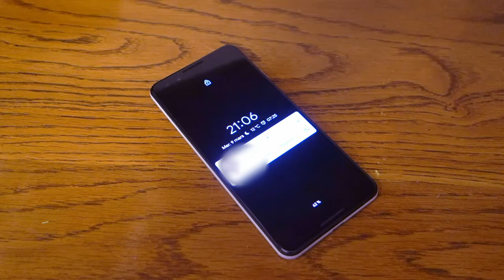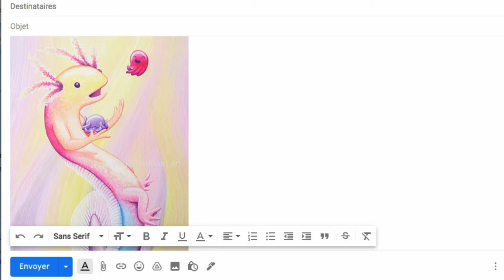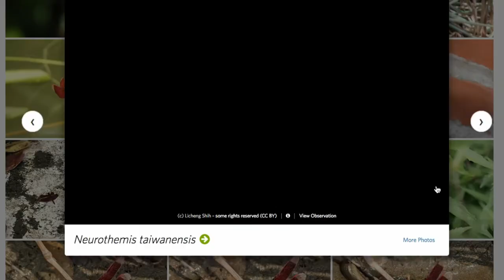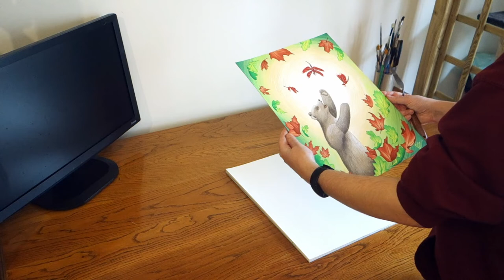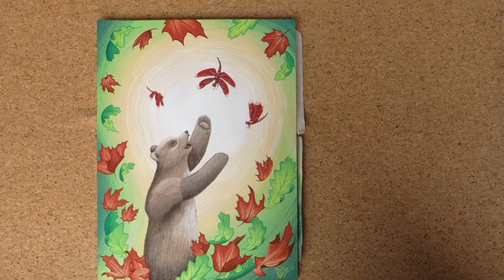Paint & Chill with me - A very special commission in gouache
I recently got a very special commission where I had to include symbols representing 4 different countries, challenge accepted !
It was sooo much fun to make !

- Materials -
Gouache paint (Nicker)
Acid free paper, cold pressed, 300g/m² (Clairefontaine)

Communicator - Reed Mathis
Homeward bound - Northwestern
Piece by piece - Northwestern

- Editing -
Melis William

- Licences & Copyrights -
Music from Uppbeat & Youtube library

XR1CMKZZCWNTMY3C
0PYQKKEKQXJVUKB6